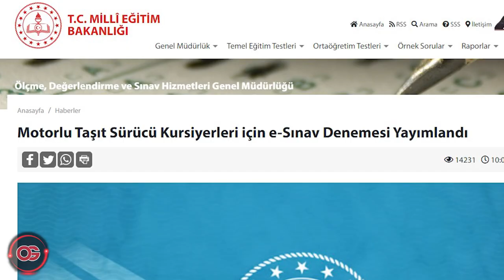EHLİYET SINAVINDA ANİMASYONLU SORU DÖNEMİ! | OtoGrafi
ve adreslerini ziyaret ederek, animasyonlu sınava ulaşmak mümkün.
Bu videoda Ehliyet Sisteminde Yeni Sistem'e baktık. Keyifli Seyirler...